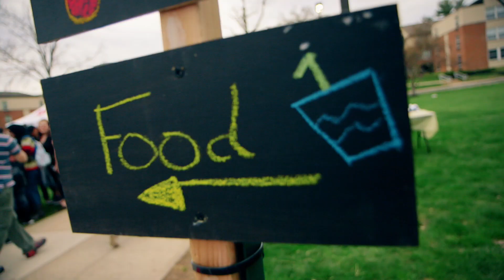The Eggscellent Egg Hunt at Rider University!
Here's the video we did for the 2017 edition of Rider's annual tradition - the Easter Eggscellent Egg Hunt!